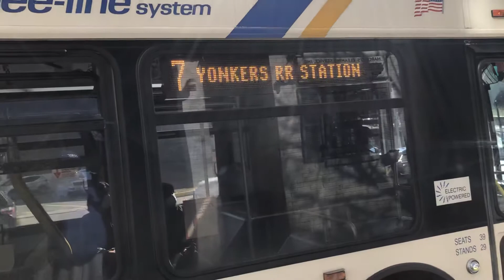Bee-Line Bus NABI-40-LFW Route 7 To Yonkers RR Station #267 Yonkers Ave HEV Hybrid (040.44) Electric